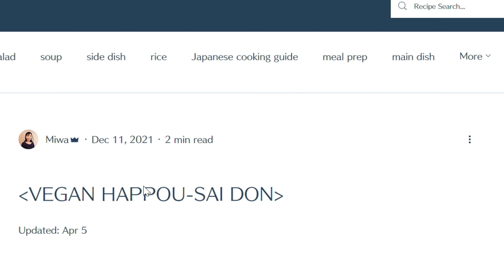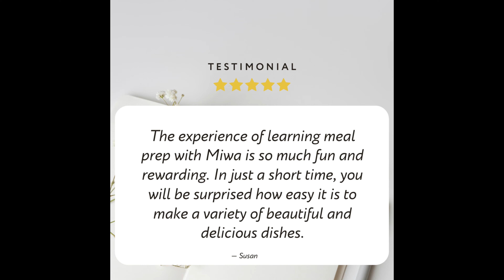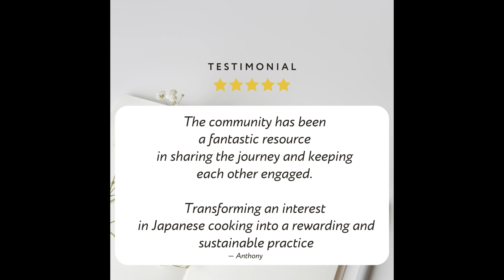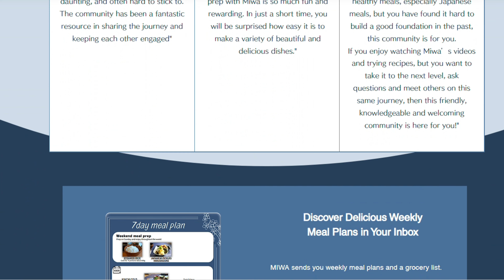COOK JAPANESE FOOD MORE AT HOME for your futureself 😉 IMPORTANT ANNOUNCEMENT 🎁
Home cooking builds a healthy lifestyle and saves money😊But it's hard to keep up when you're busy. Would you like to put yourself in an environment that encourages you to continue home cooking in the long term?

Looking forward to talking to you in the membership community!
Don't miss out on the 4 days early bird discount!

Join in the First 4 Days and Save $20 every month!

😊More Japanese food recipes on my E-cookbook!

♡MY RECOMMENDATIONS♡

▶Where to buy JAPANESE COOKING ingredients (for those who love love Japanese cooking!)

-JAPANESE COOKING BASIC INGREDIENTS I USE A LOT!

🌞FOLLOW Miwa's Japanese Cooking 🌞